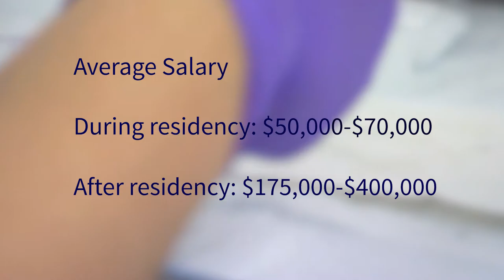What It Takes | Dr. Favia Dubyk, Pathologist M.D.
Dr. Favia Dubyk, clinical pathologist and Harvard graduate, talks about overcoming her struggles with math from elementary to medical school.